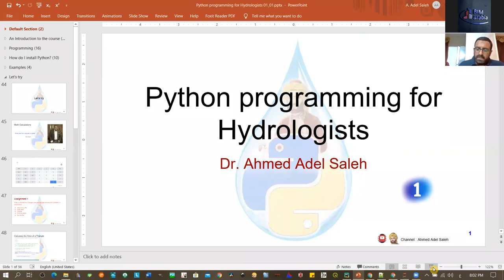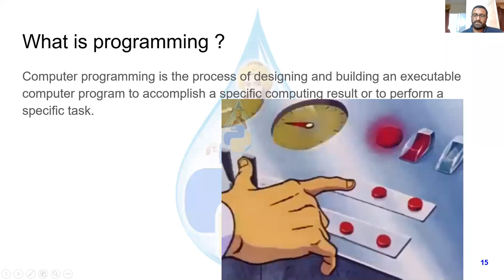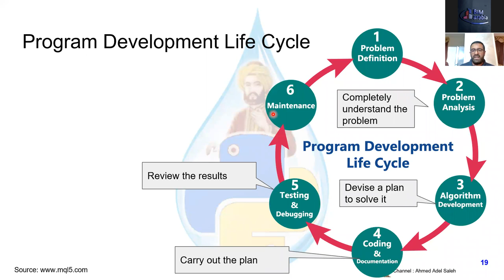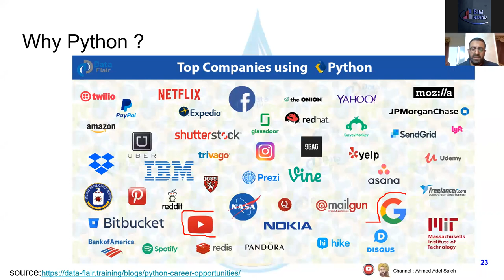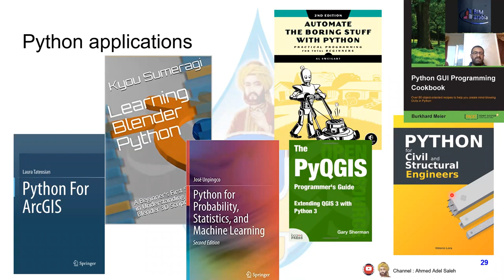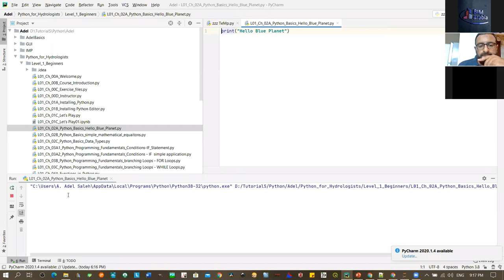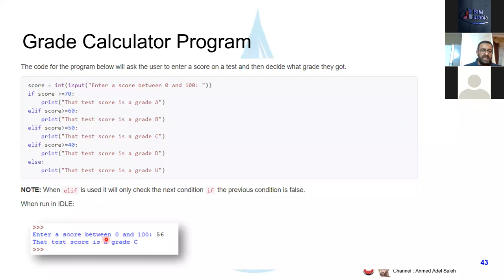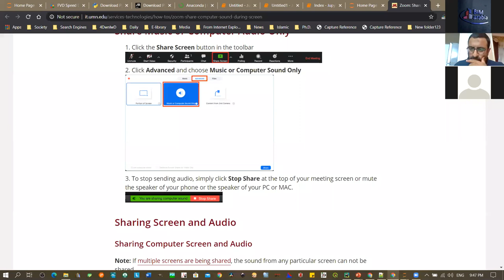Python programming for hydrologists Free Course